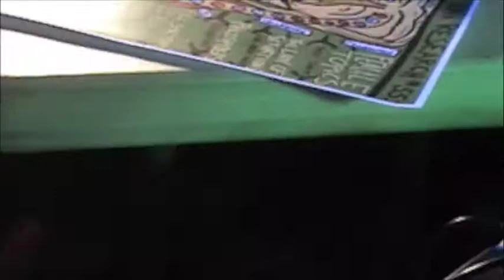Bros at AR55 on June 18, 2010 at Spagandyland, Gainesville, FL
Bros at Action Research #55 on Friday, June 18, 2010 at Spagandyland in Gainesville, FL. Another video of the same set

Action Research is a series of experimental/ noise/ electronic/ underground shows established in Gainesville, FL in June 2007.